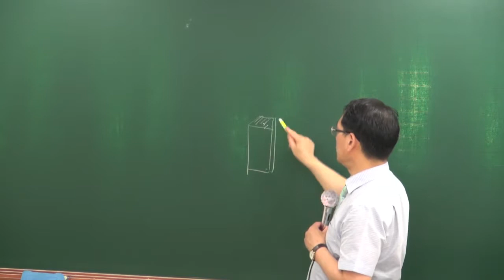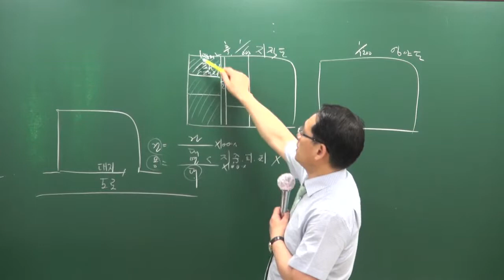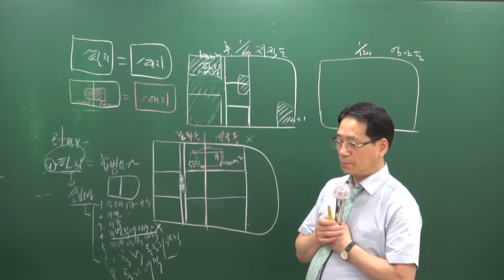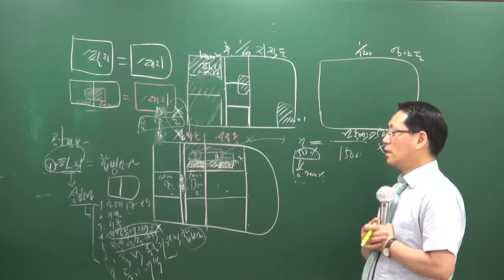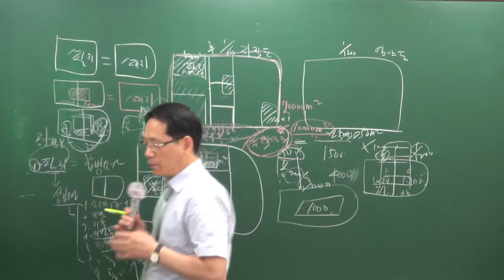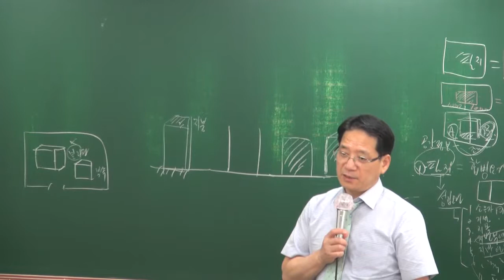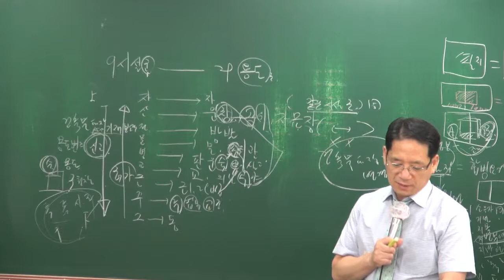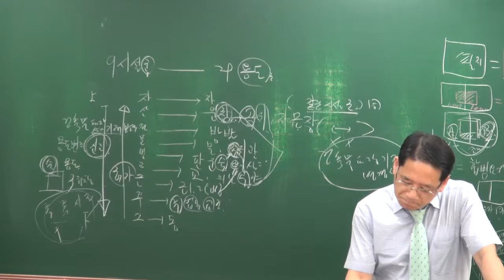[올프리] 2018 공인중개사 부동산공법 핵심이론 21강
[올프리] 2018년 공인중개사2차 부동산 공법 핵심이론 [박한수교수]